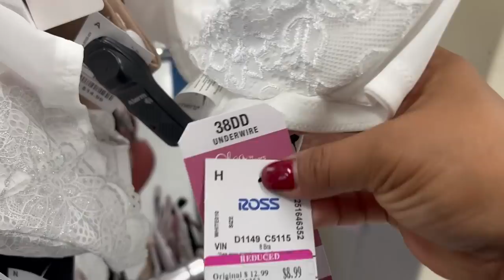REBAJAS ESTA NUEVA SEMANA EN ROSS‼️ Domingo De Rebajas😍